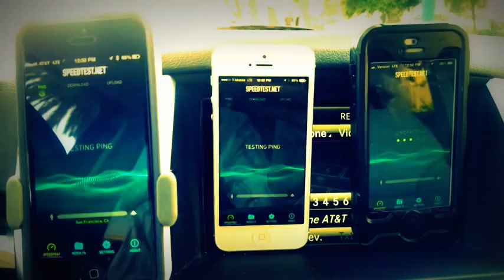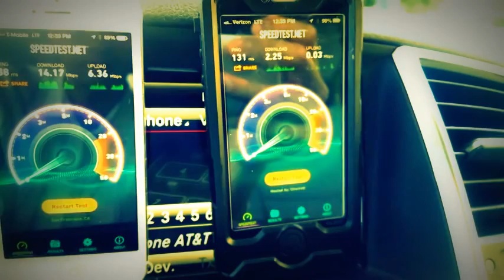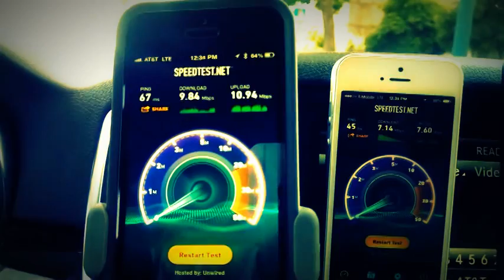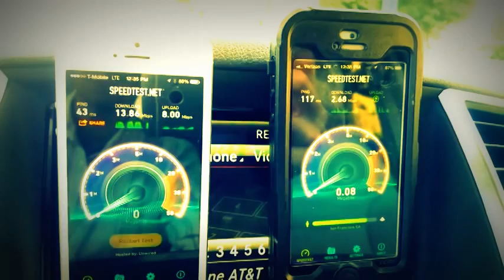iPhone 5 AT&T vs T Mobile vs Verizon 4G LTE SpeedTest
Review video includes 360p video recording sample
For FWVGA video sample and 5MP still shots visit
This review video also includes gaming performance of Nokia XL

If the video was helpful to you.
The new GALAXY S5 delivers what matters the most to users with a new modern design, vivid color options, advanced camera, fastest network connectivity, dedicated fitness tools and enhanced protection features.

We go hands on to take you through the latest generation of the GALAXY S series.
Or you can jump right to the individual

iPhone 6 4.7" sapphire display review & scratch test!

The 4.7" Apple iPhone 6 will have a sapphire crystal display made by $GTAT. Sapphire crystal is used in high-end watches & camera lenses already.
iPhone 6, sapphire crystal, iphone 6 sapphire crystal, sapphire display, sapphire, iphone 6 sapphire, iphone